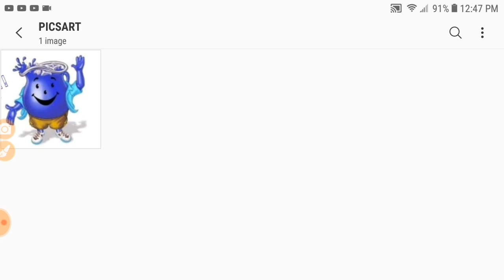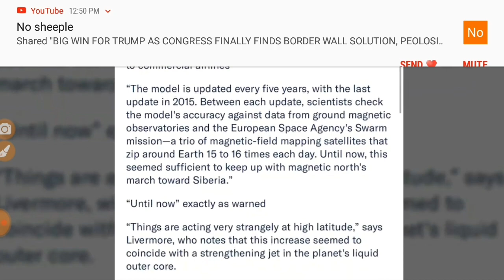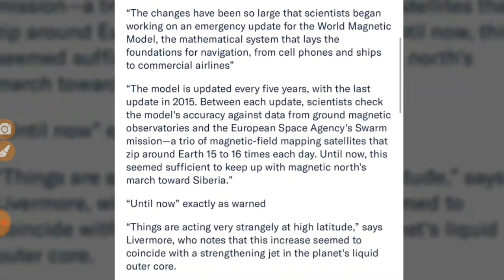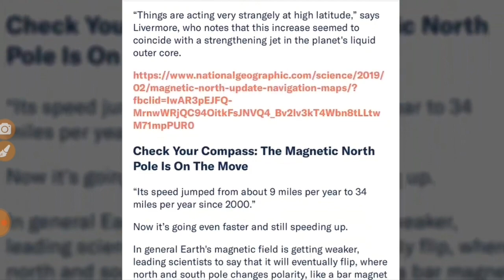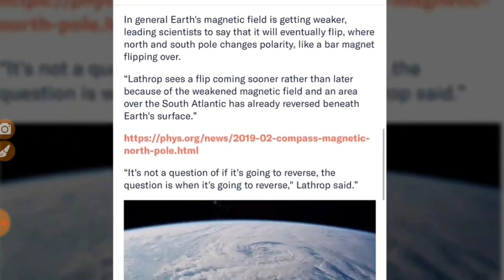MAGNETIC NORTH SPEEDING UP CONFIRMED!!!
Hey guys. Reports are out Magnetic north is speeding up fast and is not slowing down. NO FEAR NO FEAR.